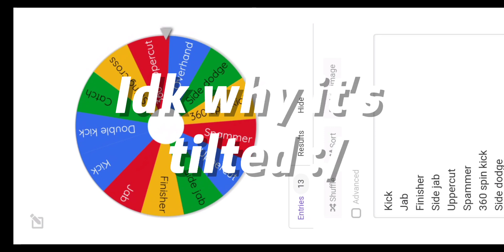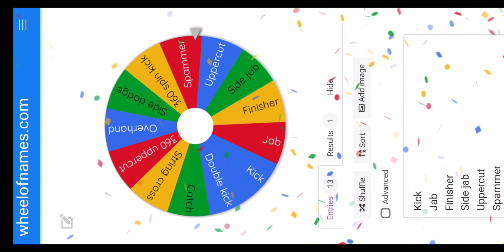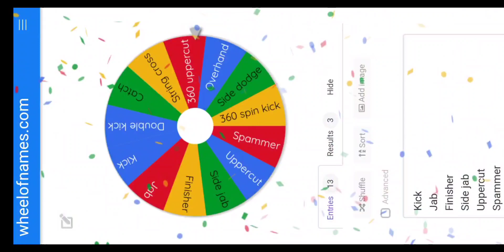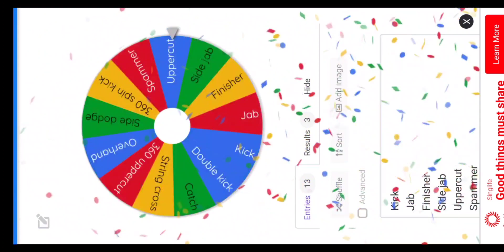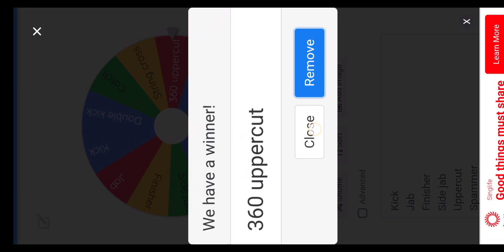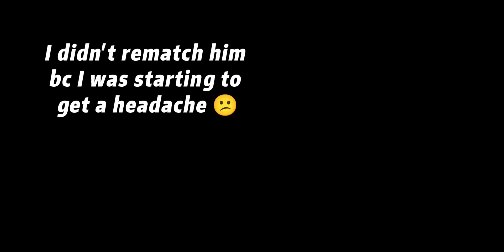Cancelling skills challenge in boxing league (Roblox)